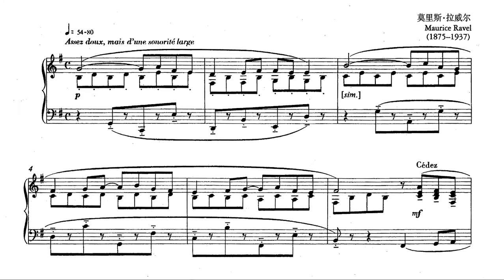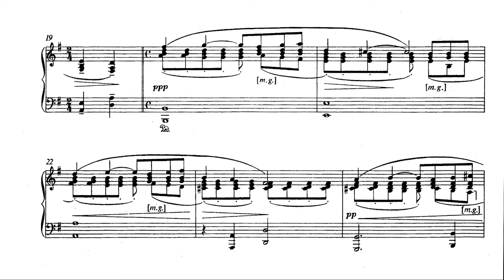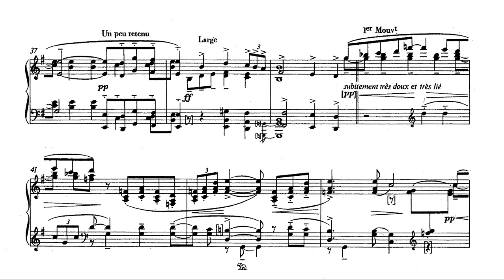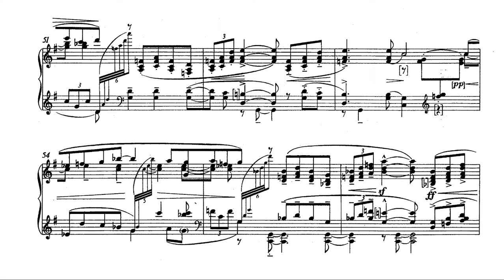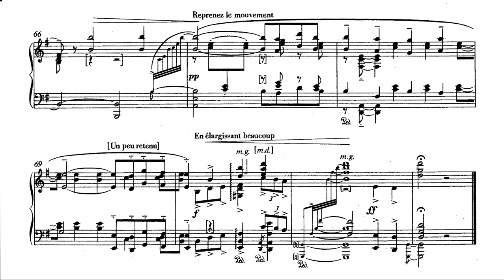Ravel: Pavane pour une infante défunte (Michelangelo Carbonara)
An absolutely stunning performance of this piece